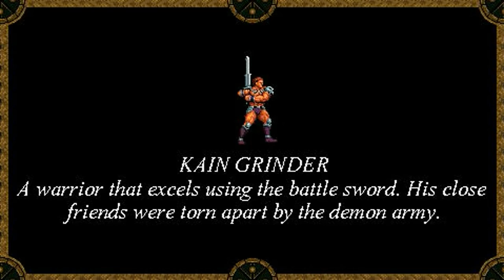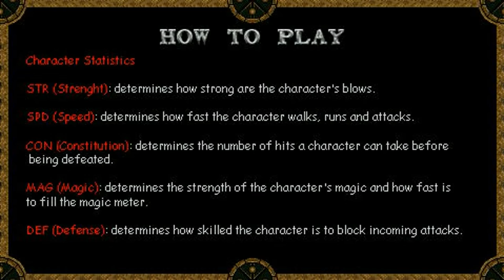Golden Axe Legend OPENBOR Playthrough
Download